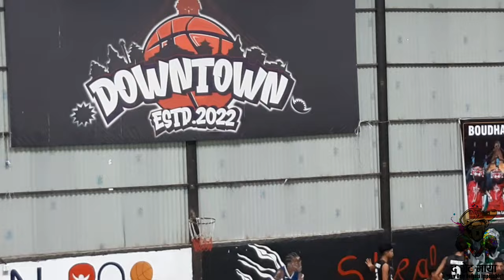0.1 THE MAMBA VS THE TIMES | 1ST BOUDHA U-23 BASKETBALL TOURNAMENT | part- 01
Welcome to the thrilling first game of the Boudha U-23 Basketball Tournament! In this exciting matchup, witness the fierce competition between THE MAMBA SPORTS CAFE and The Times Basketball Club at the Downtown Sports Center. Organized by the Shree Boudha Tamang Kalyan Guthi and the Boudha Youth Committee, this tournament aims to showcase the incredible talent of young basketball players in the region. Join us as we bring you all the action, highlights, and unforgettable moments from this epic showdown. Get ready for an electrifying experience as we cheer for our teams and celebrate the spirit of youth basketball!